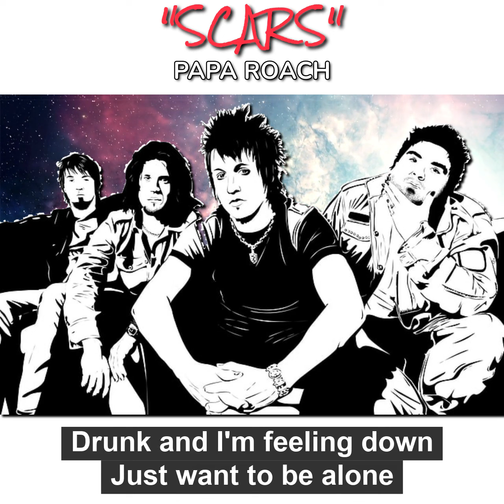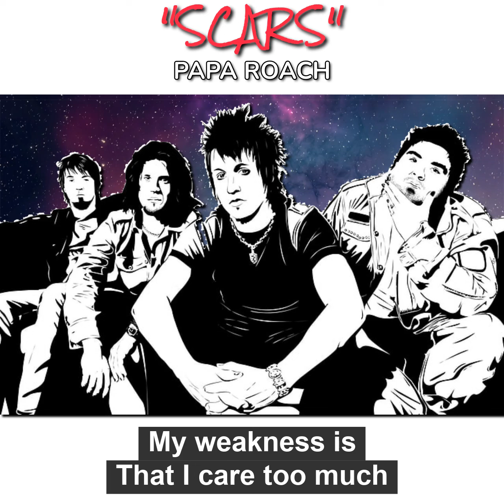Papa Roach - Scars | Senran Kagura Mashup